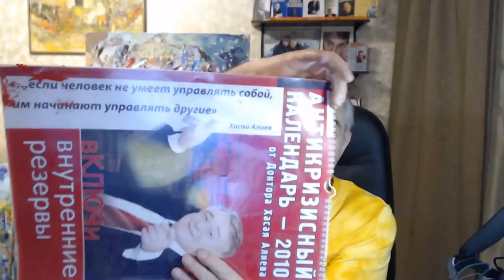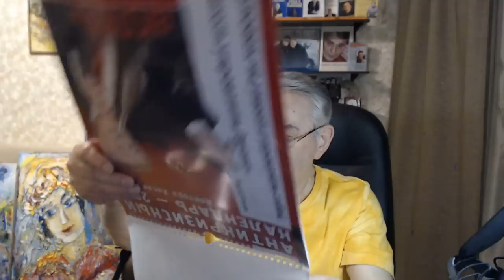Фрейд, Юнг, Шульц,Феликс Зах,Райков, Ален, Шейла. От Гипноза к Саморегуляции.Хасай Алиев. Метод Ключ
На этом видео автор СинхроГимнастики "Ключ" интересно рассказывает историю об авторах методов и о том, что будет на вебинаре с психологом Шейлой.  Друзья, приглашаем 1 сентября в 20.00 мск на новый вебинар "Развитие личности.
Лёгкие пути к раскрытию потенциала и ресурсов" смотрите подробно по ссылке
по всем вопросам пишите на почту hasai@mail/ruy

Новые книги и вебинары по методу Ключ в интернет-магазине Хасая Алиева

Печатная версия книги в твердом переплете "Метод "КЛЮЧ" от комнаты страха твоего мозга" для всех ,в том числе и кто за границей: